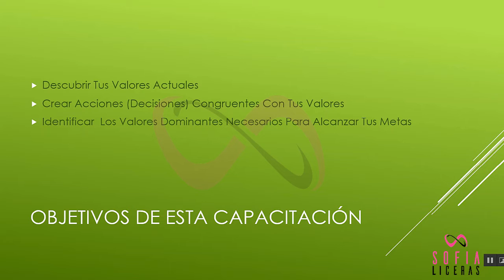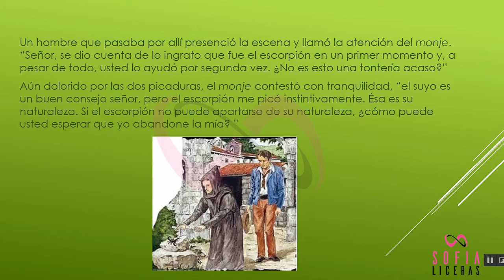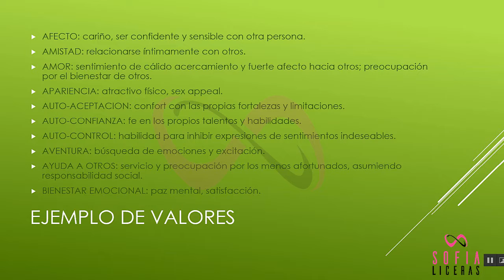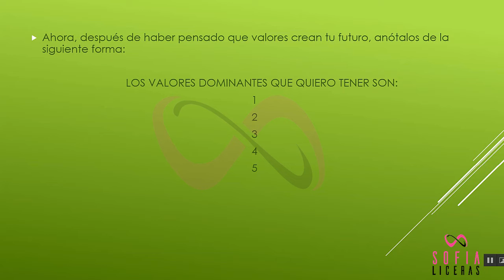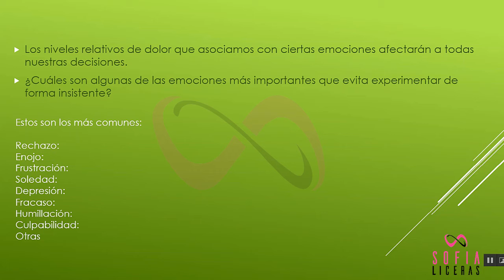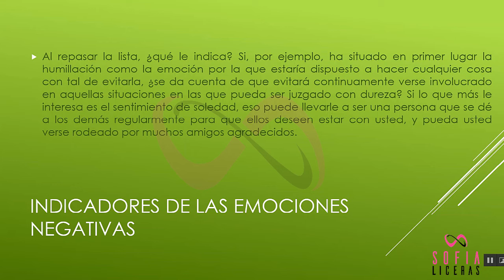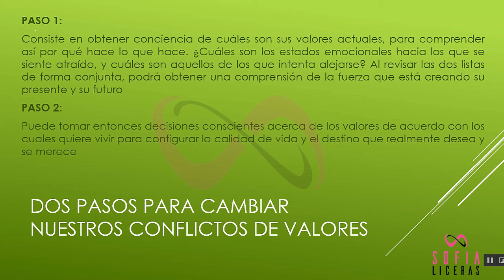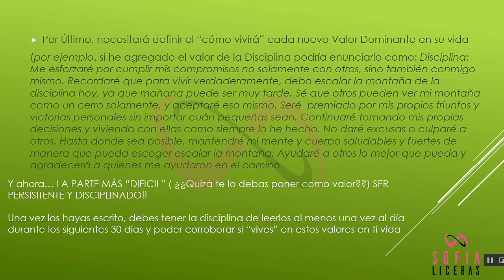Maestria en Desarrollo Personal: Como Identificar Tus Valores Dominantes.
Maestria en Desarrollo Personal ¿Te gustaría identificar cuales son tus valores dominantes e influyen en las decisiones de tu vida? ¿Quizá debas cambiarlos?

Mira este apasionante video sobre una Maestria en Desarrollo Personal después de detectar en mi misma cuáles son los valores que debía cambiar para llegar a mi objetivo: Ayudar a miles de personas ha hacer cambios positivos en sus vidas.

Mi nombre es Sofia Liceras, soy una fiel y defensora amante del Marketing Online.

Internet me ha dado esa seguridad que tanto necesitaba para crear mi propio estilo de vida. Y es que puedo ganar dinero siguiendo unos sencillos pasos a través de Internet.

La venta ha cambiado, ya no hace falta perseguir a clientes,  famliares o amigos. Ahora sólo necesitas unas estrategias y herramientas que te permiten tener un negocio en piloto automático.

Mi pasión es la comunicación, y mi mayor deseo es viajar por el mundo para conocer culturas y paisajes únicos de la naturaleza.

Vivir 100% de Internet me permite viajar por diferentes partes del mundo ya que gano dinero prácticamente mientras duermo.  Si tienes un espíritu aventurero, te gustan los retos y deseas por encima de todo la libertad... ¡Continua leyendo!